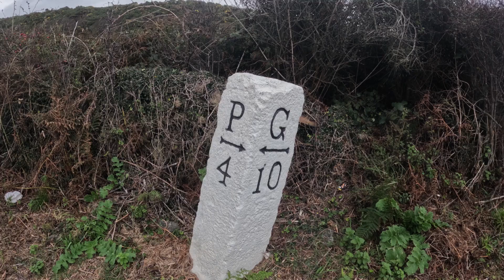A Grand Day Out to Knock Fell and Sinniness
By bike and boots